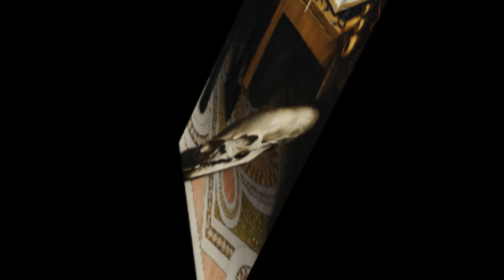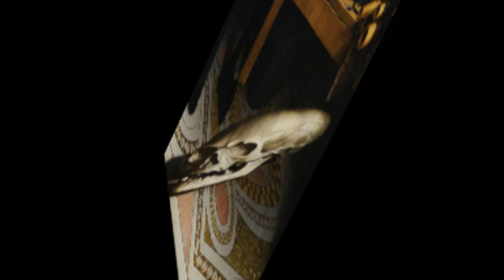The Ambassadors: What will your verse be?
Another video to develop my technical skills, and a message in the painting.

Chapters:
00:00 - Intro
00:18 - The message